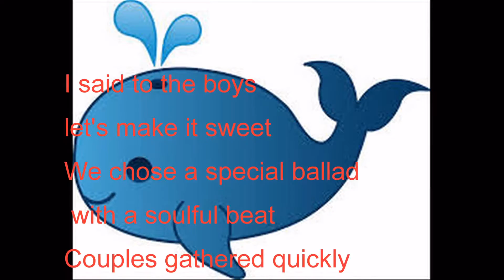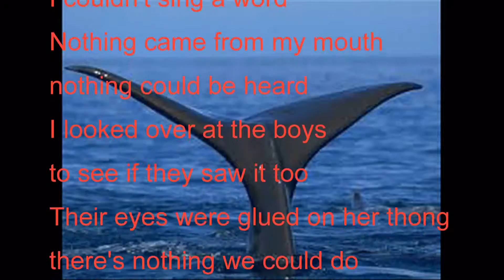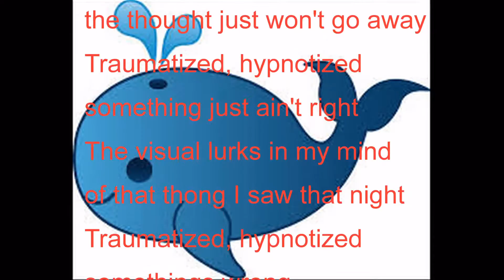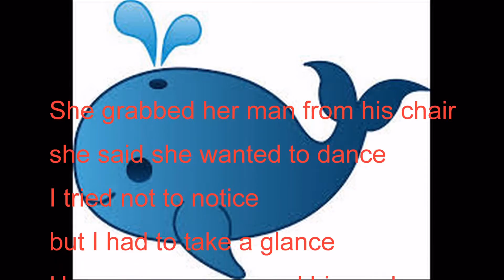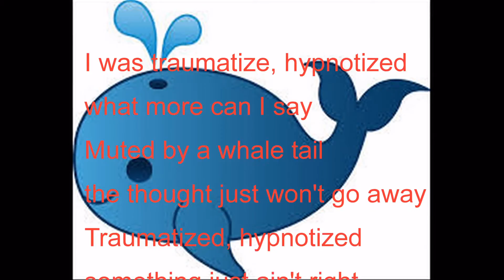Whale Tail Thong Song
Mercy, mercy, mercy is that a whale tail I see?